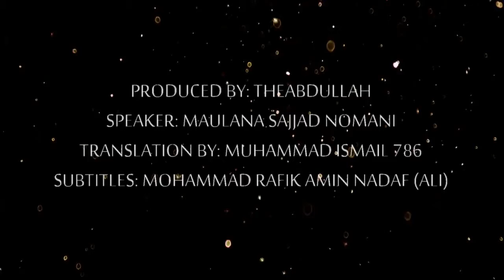MUHAMMAD ﷺ A Lamp Spreading Light.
MUHAMMAD ﷺ   A Lamp Spreading Light. All the videos I upload here are based on the assumption that Islamic knowledge is supposed to be shared, We hope you gain lots of beneficial knowledge from our work.